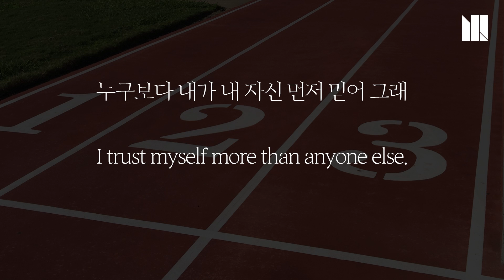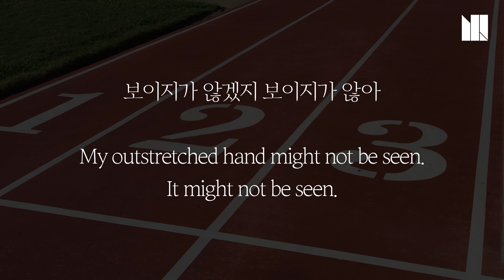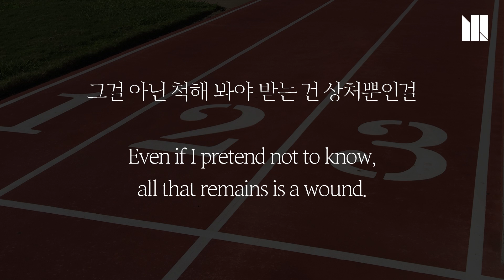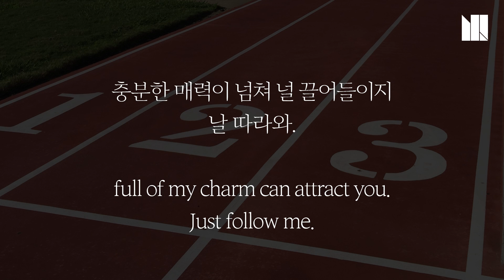[M/V] ultimadrap(울티마 디랩) - starting point(시작점)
ultimadrap's Single Album [starting point]

Newest Music Video Is Now Updated!